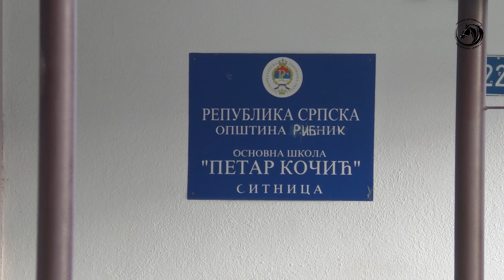-Zašto su protestovali roditelji djece ispred O.Š.Petar Kočić na Sitnici -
Grupa nezadovoljnih roditelja čija djeca koriste školski prevoz izašla je jutros u 8h pred O.Š.Petar Kočić u mjestu Sitnica u opštini Ribnik kako bi iskazala stav da su protiv alternativnog kombi prevoza koje im je obezbjedila matična opština pošto se predhodni autobus kojim su putovala djeca pokvario.Brigu im stvara i činjenica da u školi trenutno nema nastavnika matematike i da su djeca za dvije sedmice propustila veliko gradivo iz ovog izuzetno važnog predmeta .Kao odgovornu osobu smatraju direktoricu Škole Stojanku Dakić koja nam je u telefonskom razgovoru potvrdila da će sve biti u redu i da nema razloga za brigu roditelja .